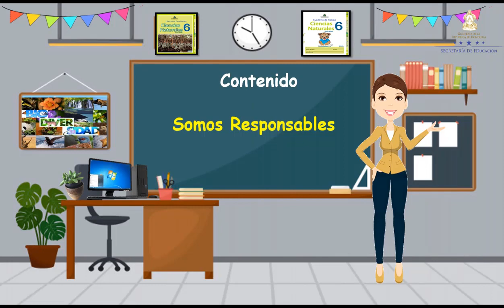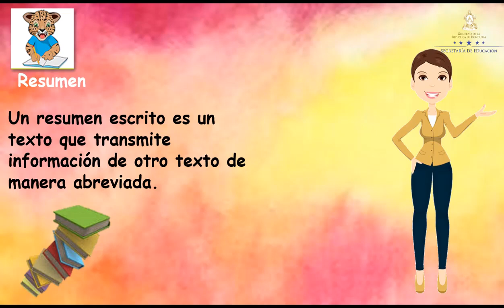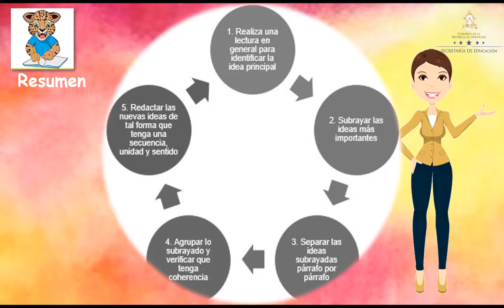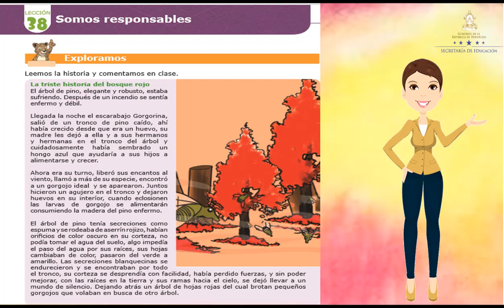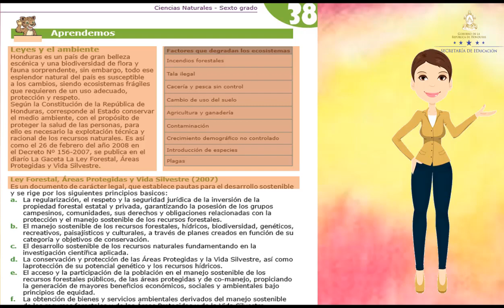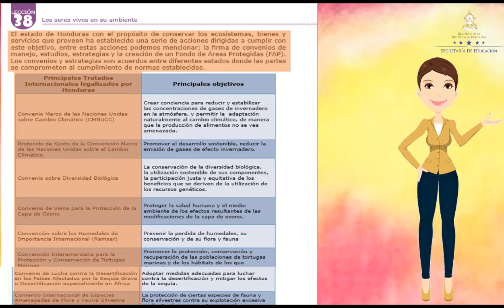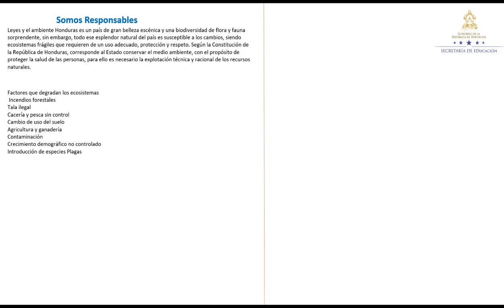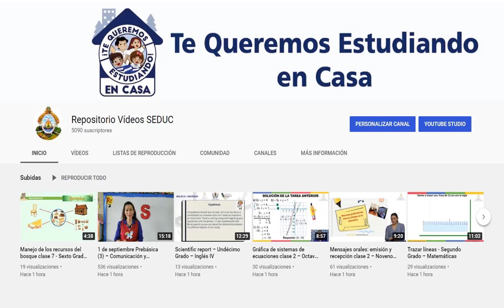Somos responsables clase de repaso - Sexto Grado – Ciencias Naturales